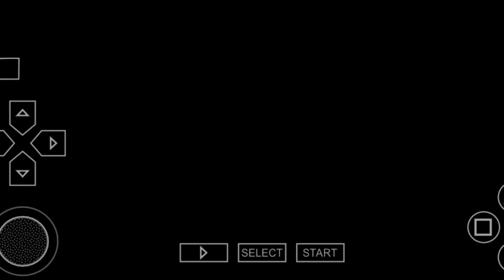PES 2013 PSP - Disputa de Pênaltis • PSG x BARCELONA | 1080p 60FPS